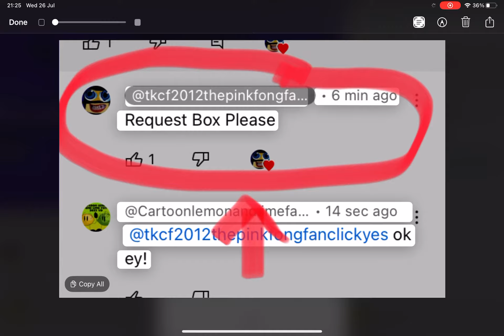Is that request box with @tkcf2012thepinkfongfanclickyes?